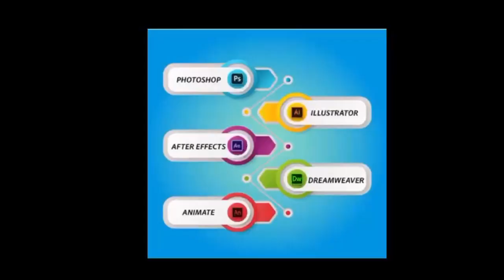सीधी- खुद को दोषी मानते हुए अधिकारी ने कलेक्टर को कार्रवाई का प्रस्ताव भेजा